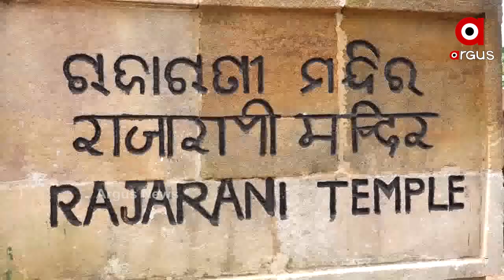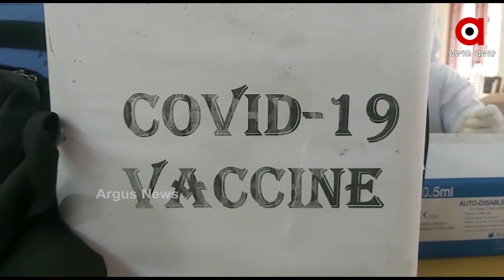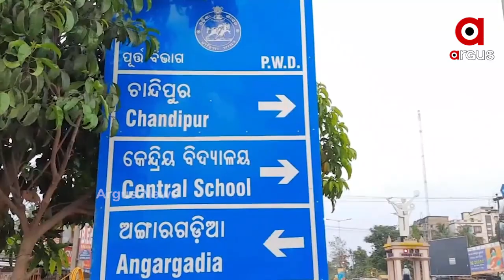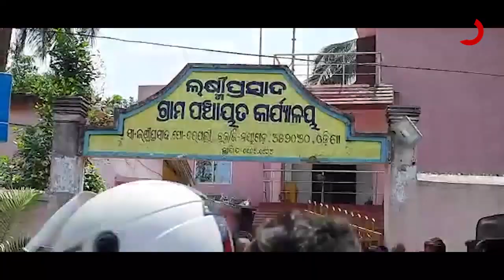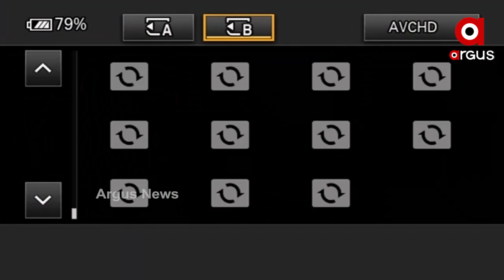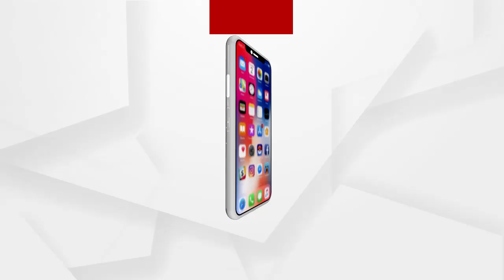Argus Update News 2Pm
ଜେଲରୁ ମୁକୁଳିଲେ ନାଗା ସାଧୁ ବୈଷ୍ଣବ ପୁରୀ...
ପୁଣି ରାଜଧାନୀରେ ବନ୍ଦ ହେଲା ଧାର୍ମିକ ଅନୁଷ୍ଠାନ...
ସଟଡାଉନ ବେଳେ ରାଜ୍ୟରେ ବନ୍ଦ ରହିବ ଭ୍ୟାକ୍ସିନେସନ...
ଅରୁଣଙ୍କ ରୋଷର ଶିକାର ହେଲେ ସୌମ୍ୟ.
ଜେଲର ଅପରାଧ ଦୁନିଆକୁ ନେଇ ସରକାରଙ୍କ ଉପରେ ବର୍ଷିଲା ବିଜେପି.
କରୋନା କାଳରେ ପରୀକ୍ଷା ସସପେନ୍ସ.
5 ହଜାର ମୁହାଁ ସଂକ୍ରମଣ...
ଆଜି ଅଶୋକାଷ୍ଟମୀ...
ଆଜି ଟିକା ଉତ୍ପାଦନକାରୀଙ୍କ ସହ ପ୍ରଧାନମନ୍ତ୍ରୀ ଗୁରୁତ୍ବପୂର୍ଣ୍ଣ ବୈଠକ...